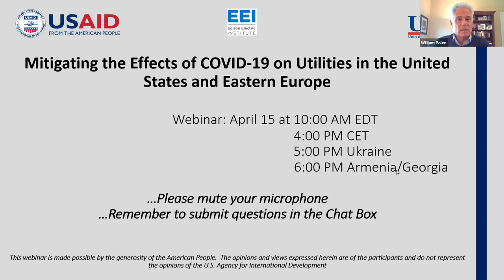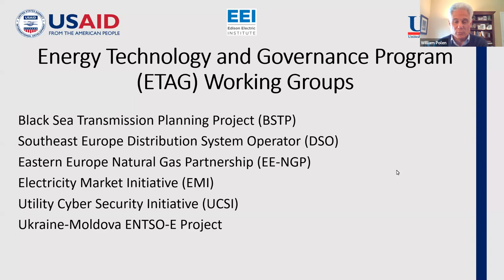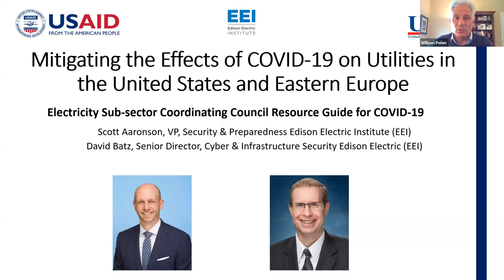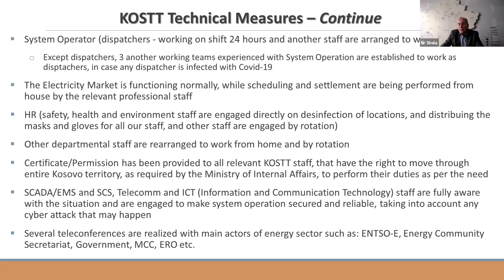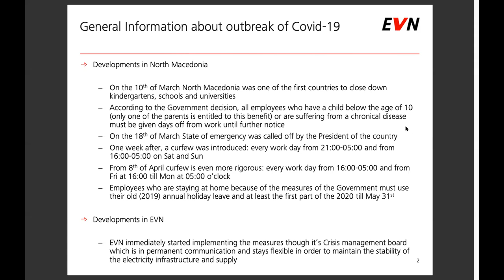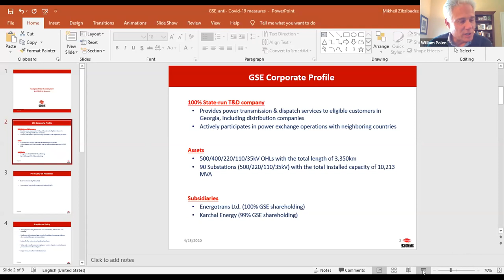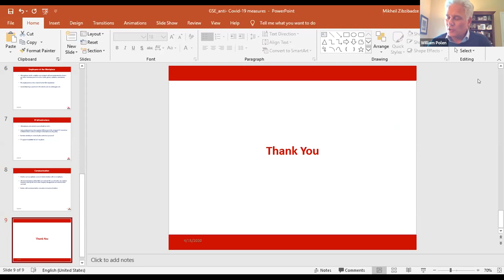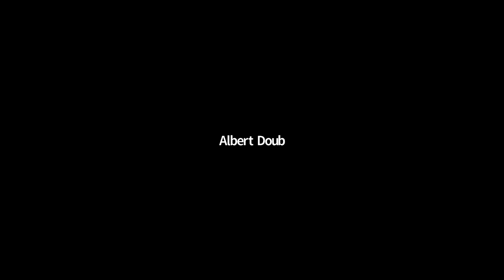Eastern Europe & Eurasia: Mitigating the Effects of COVID-19 on Utilities in the US & Eastern Europe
In cooperation with the United States Agency for International Development (USAID) and the Edison Electric Institute, the USEA Energy Technology and Governance Program (ETAG) shares emerging best practices from U.S. and Eastern European utilities on maintaining business continuity during the COVID-19 pandemic.

Speakers:
Will Polen, Senior Program Director, United States Energy Association
Scott Aaronson, Vice President, Security & Preparedness, Edison Electric Institute (EEI)
David Batz, Senior Director, Cyber and Infrastructure Security, Edison Electric Institute (EEI)
Ilir M. Shala, CEO, KOSTT J.S.C.
Sasho Satirovski, Managing Director, EVN Macedonia
Mikheil Zibzibadze, Head of HR and Communications, Georgian State Electrosystem (GSE)